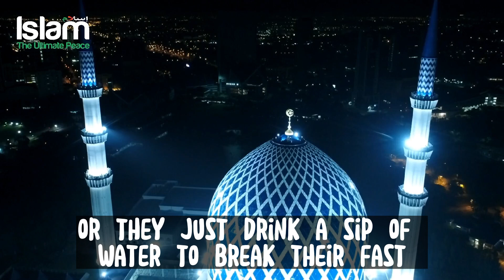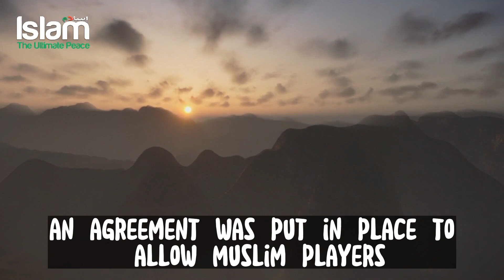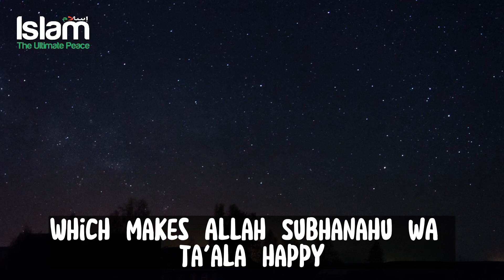MUSLIM PLAYERS ARE ALLOWED TO BREAK FAST MID GAME IN ENGLISH PREMIER LEAGUE !